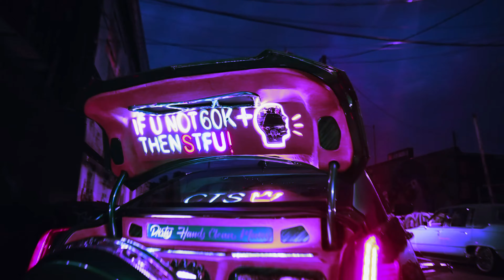Big Tony x Maxo Kream "H Town Texas" Slowed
slowed version of Big Tony x Maxo Kream "H Town Texas"